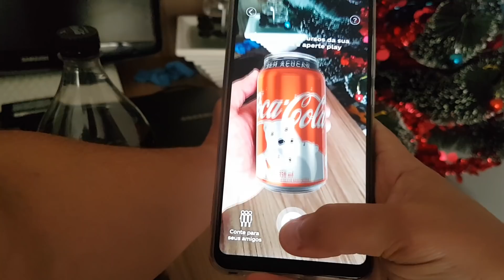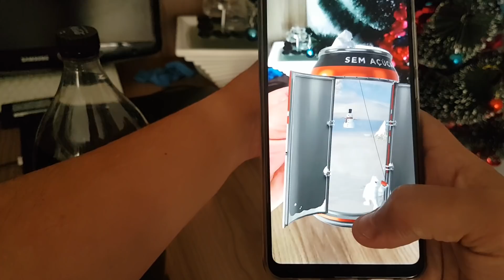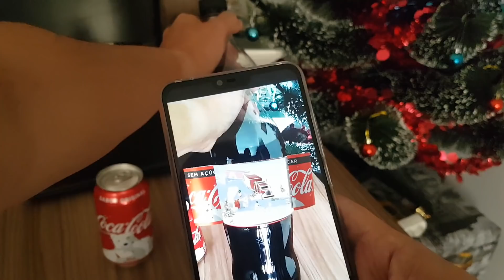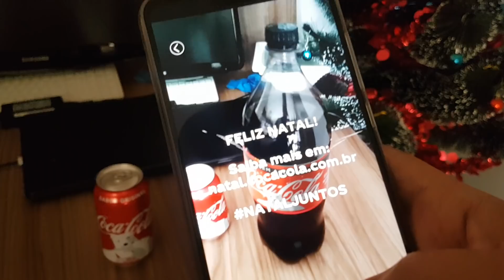Realidade aumentada | Ursos de Natal da Coca - MUITO LEGAL!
Vejam o aplicativo de realidade virtual da coca cola.